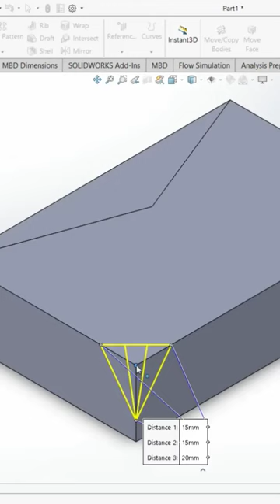Important tip of chamfer in solidworks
SolidWorks is a powerful 3D CAD software that is widely used by designers and engineers around the world. With its many features and capabilities, SolidWorks can help you create complex designs, simulate and analyze your designs, and prepare your models for production.

One of the most useful tools in SolidWorks is the Chamfer tool. The Chamfer tool allows you to create angled edges, or chamfers, on the edges of your 3D models. This can be useful for a variety of purposes, including improving the look and feel of your designs, reducing sharp edges that could cause injury, and creating features that are necessary for assembly.

To use the Chamfer tool in SolidWorks, you first need to select the edges that you want to chamfer. Once you have selected the edges, you can then use the Chamfer command to create the chamfer. The Chamfer command allows you to specify the distance of the chamfer, as well as the angle of the chamfer.

There are many SolidWorks tutorials available online that can help you learn how to use the Chamfer tool and many other features of the software. These tutorials can be particularly useful for beginners who are just getting started with SolidWorks, as well as for experienced users who want to learn advanced techniques.

Overall, the Chamfer tool is a powerful and flexible tool that can help you create complex 3D models in SolidWorks. Whether you are a beginner or an experienced user, SolidWorks tutorials can help you master the Chamfer tool and many other features of this powerful software.
I have tried to teach you step by step, I hope that you will learn fully.